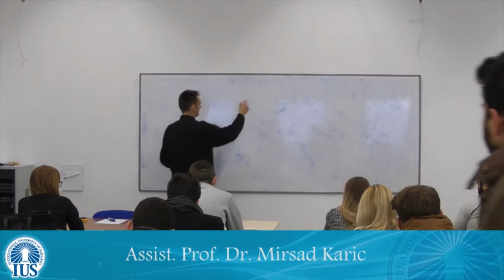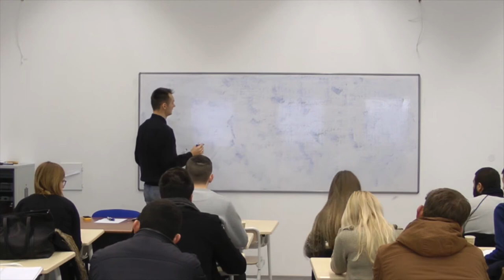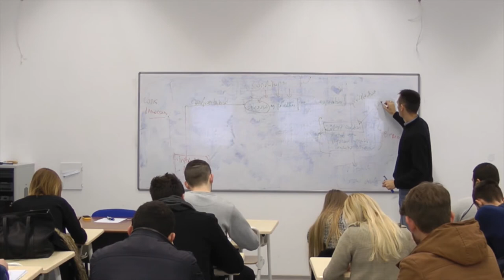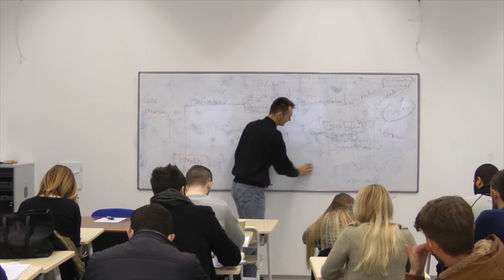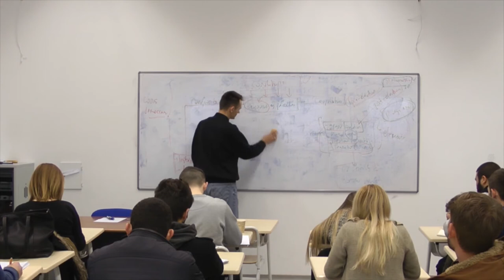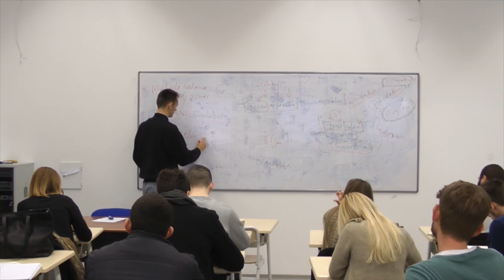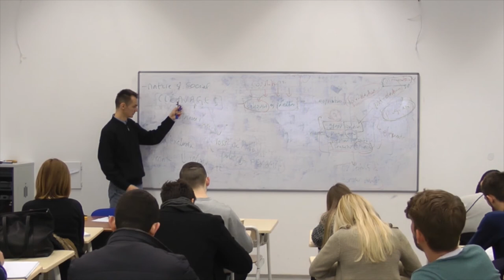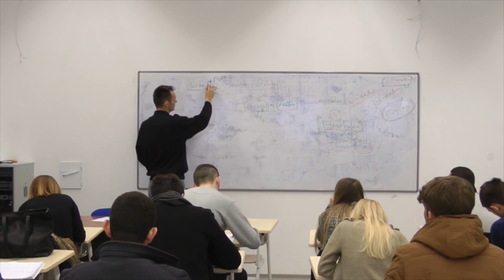CLASS LECTURES SERIES- IX- MIRSAD KARIC,COMPARATIVE POLITICAL ANALYSES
INTERNATIONAL UNIVERSITY OF SARAJEVO\ FACULTY OF BUSINESS AND ADMINISTRATION\ INTERNATIONAL RELATIONS AND DIPLOMACY\ COMPARATIVE POLITICAL ANALYSES (POLS 204) Assoc. Prof. Dr. Mirsad Karic